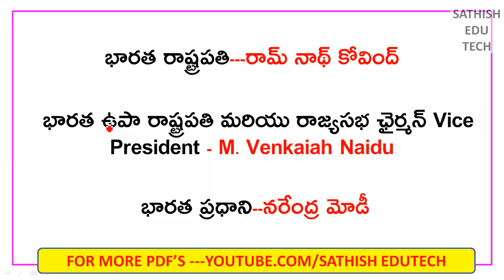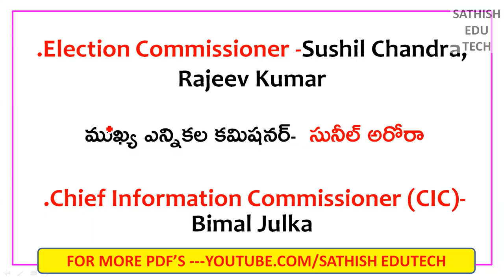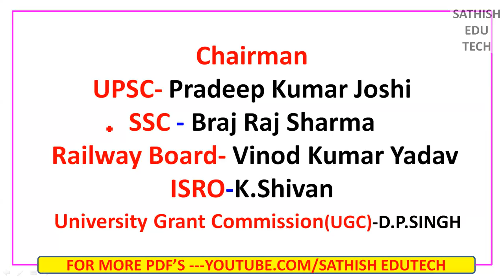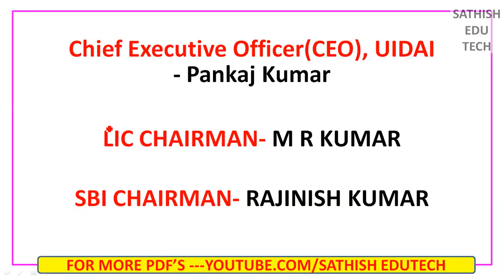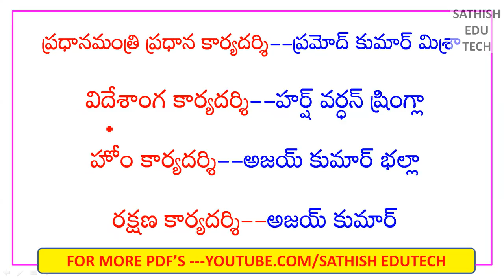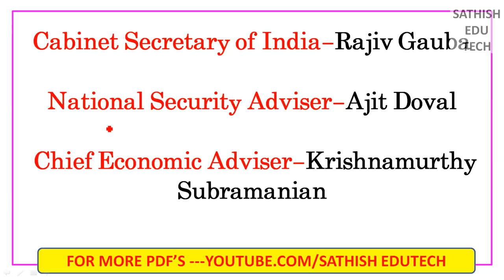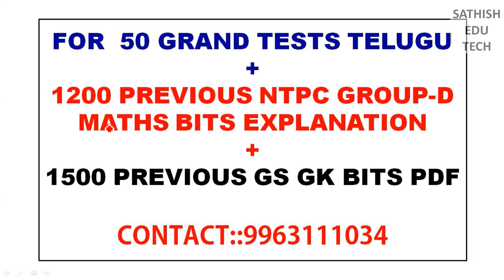Who is Who September 2020 Telugu Updated ||NTPC,GROUP-D Special 2020 ||latest Who is who 2020 telugu